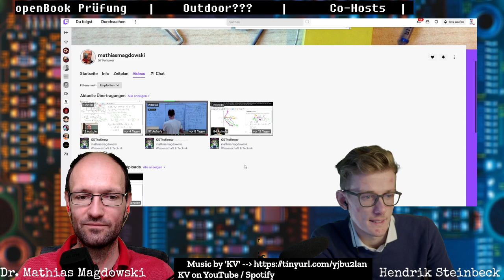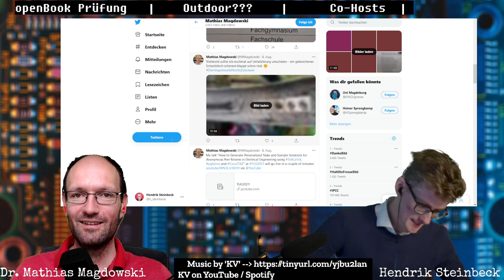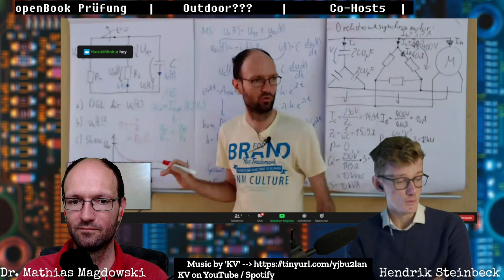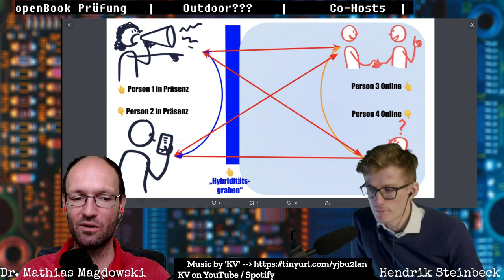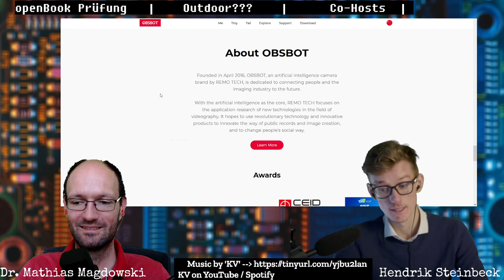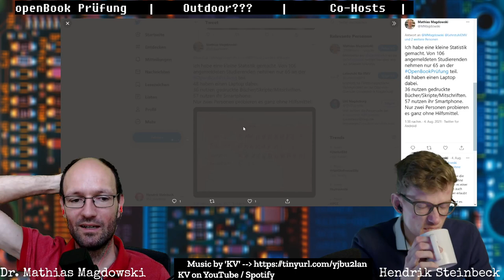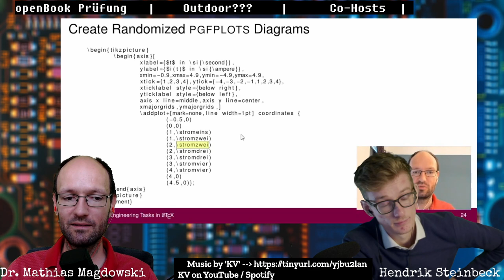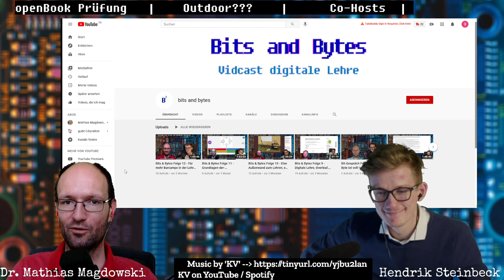Bits & Bytes Folge 13 - Tutoren als Co-Hosts in Streams, Outdoor-Askathon und Prüfungen mit Laptops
Hendrik Steinbeck und Mathias Magdowski sprechen über folgende Dinge:

0:00 Haben wir eine Agenda?
2:07 Tutoren als Co-Hosts in Streams
15:02 Outdoor-Askathon
35:15 Sprechstunden-Pläne zum Wintersemester (Smartboard anyone?)
39:30 Kamera-Bots für Pan, Tilt, Zoom
43:43 Qualität der Fragen in Sprechstunden
52:20 Erfahrungen mit der Open-Book-Präsenzprüfung
1:09:22 Time is up

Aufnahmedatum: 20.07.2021